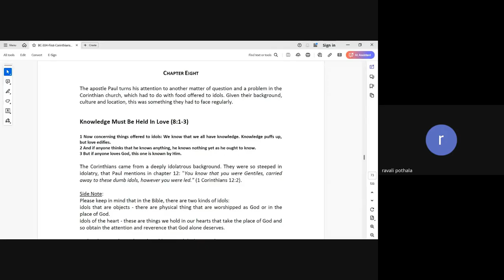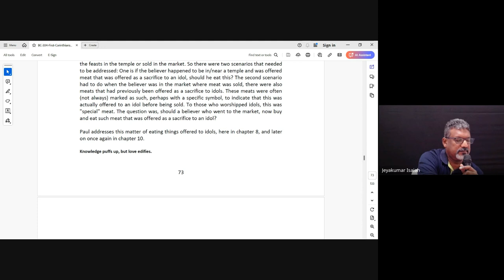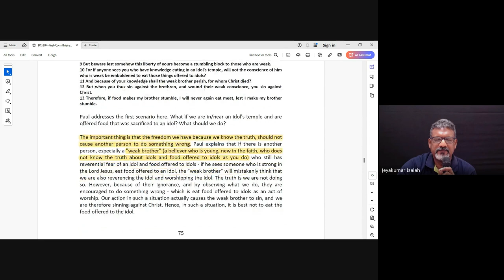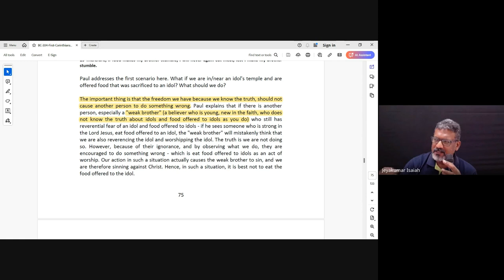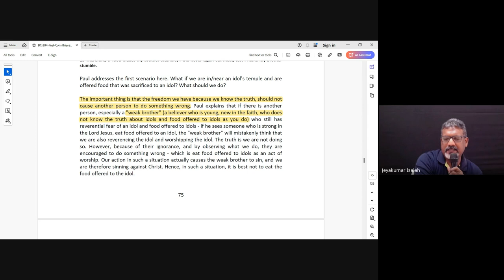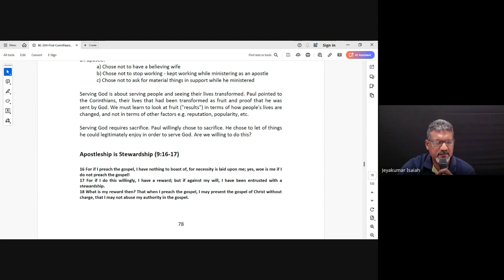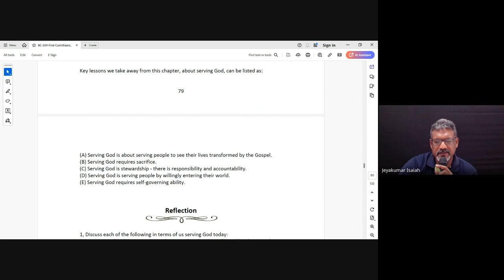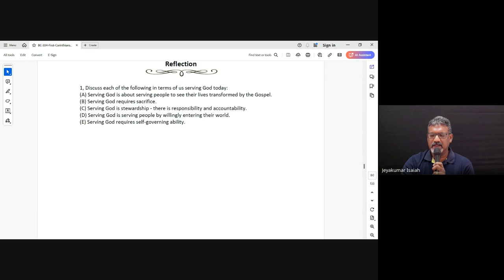1 & 2 Corinthians| Lecture 10 : BC304-1&2 Cor-20240911